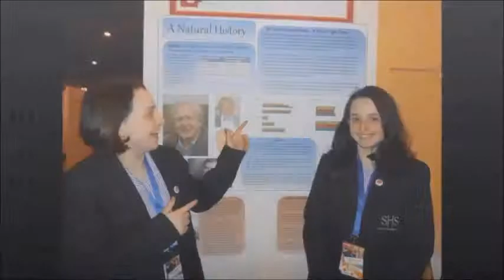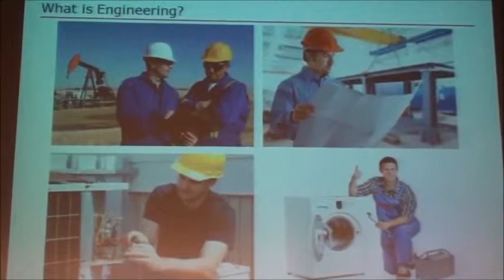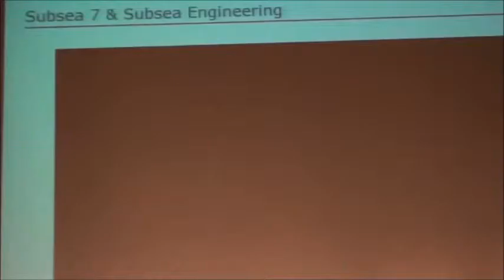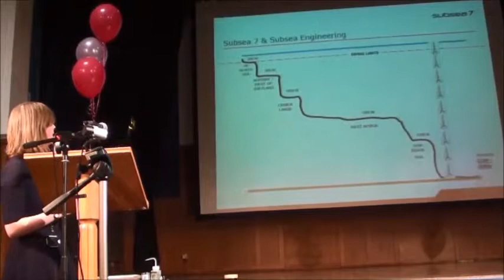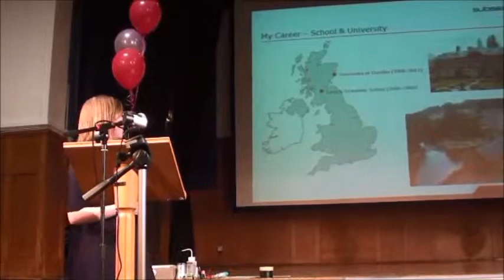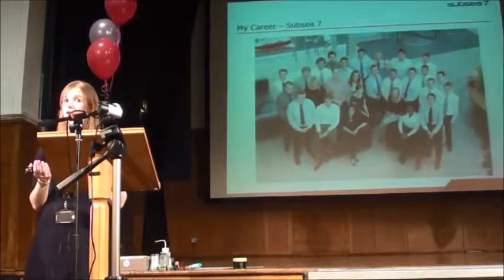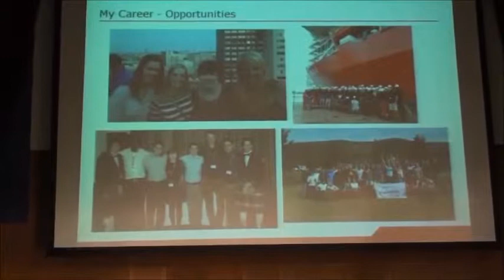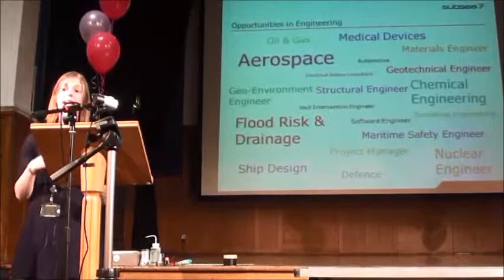Lecture Part 1 - Introductions and Careers in Engineering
The Science Rocks First Anniversary Lecture, Part 1.  Introductions from Mr Michael Clennett, Deputy Head of Sutton High School, and Mr Paul Burstow MP, then a talk from Lindsay Muir of SubSea7 on Careers in Engineering.